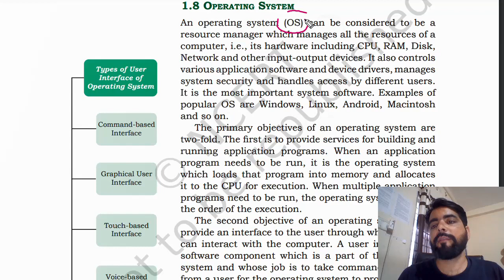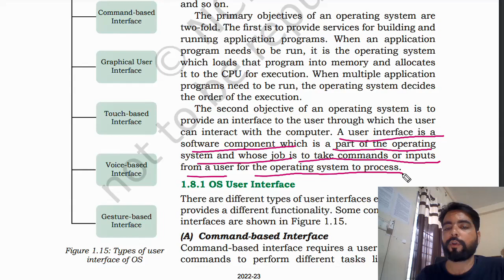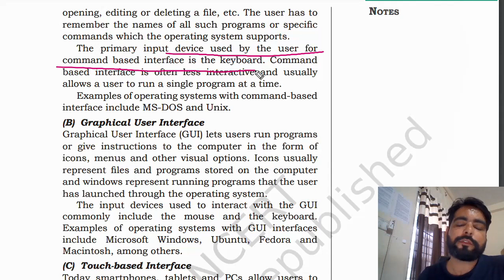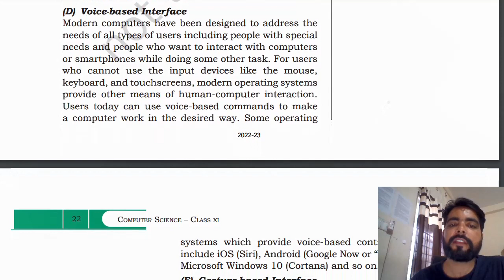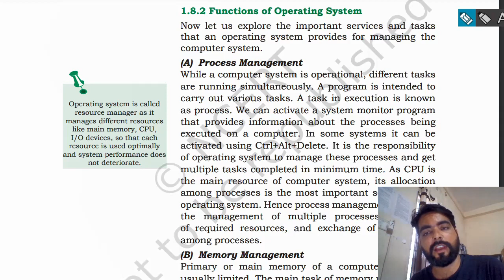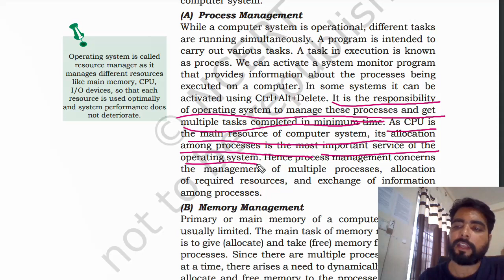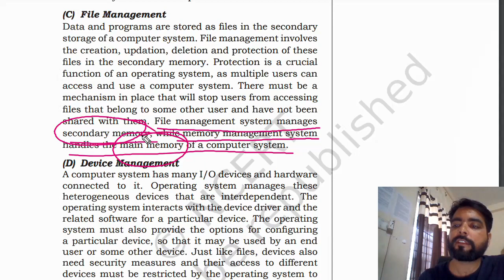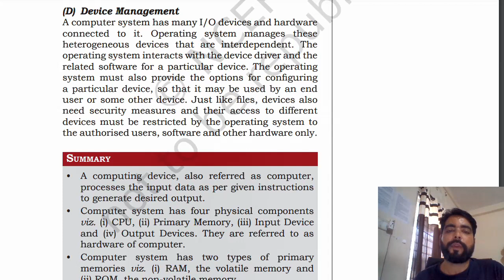Class 11 Computer science Lesson 1, Computer System Part 8 - CBSE - NCERT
Class 11 Computer science  Lesson 1, Computer System Part 8